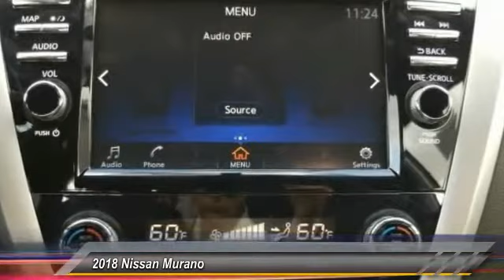2018 Nissan Murano DeLand Nissan N129612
Financing

Payment Calculator

Service Appointment

Deland Nissan
2600 S. Woodland Blvd.

2018 Nissan Murano SL Brilliant Silver Metallic 3.5L 6-Cylinder 28/21 Highway/City MPGCVT with Xtronic.